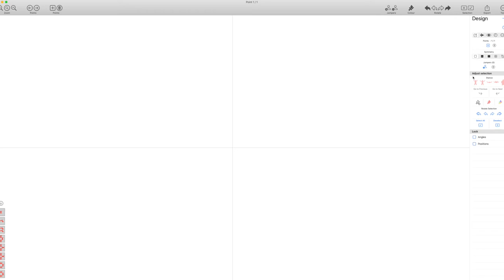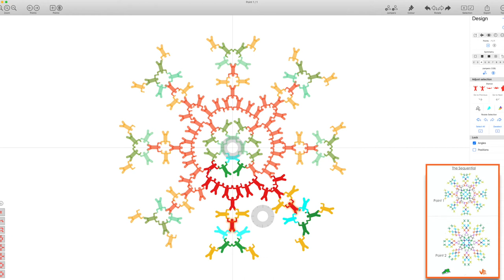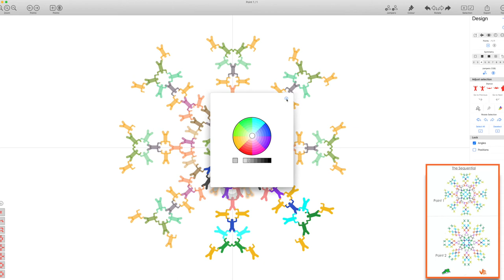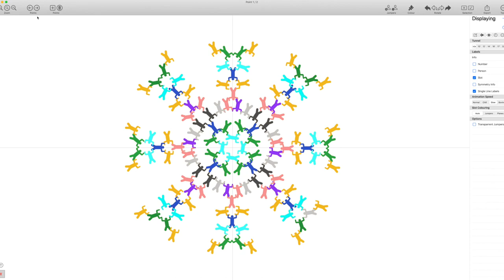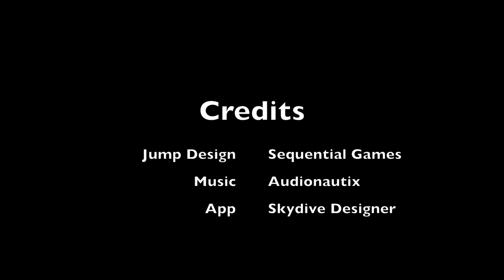Recreating the complete break world record in Skydive Designer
Using the symmetry engine, and simple drag & drop we can create a complex dive in a fraction of the time it would take in other tools.
We can also visualise the transition between points with (adjustable speed) animations to check for traffic.
This video was recorded on my 27inch iMac. Skydive designer is available for Mac / iPad and iPhone.